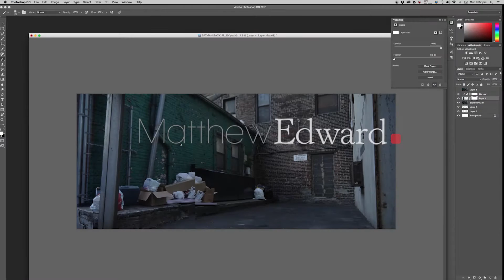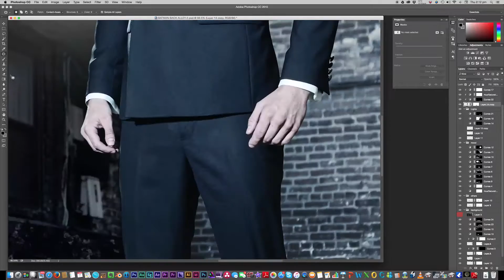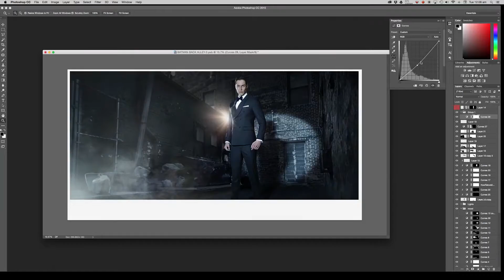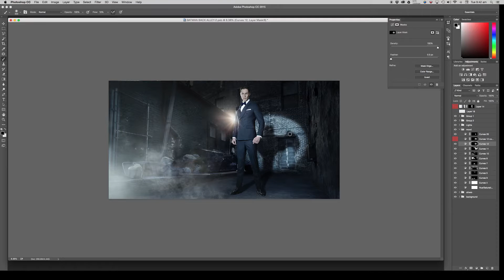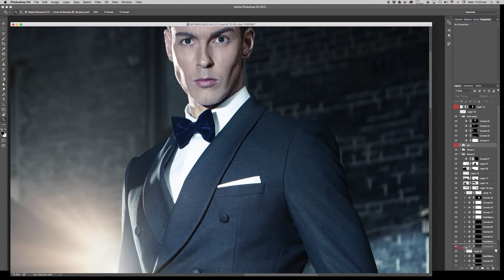Post Production for Benjamin Barker 2016 - Superhero - Batman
A behind the scene retouching process for the making of Benjamin Barker 2016 campaign.